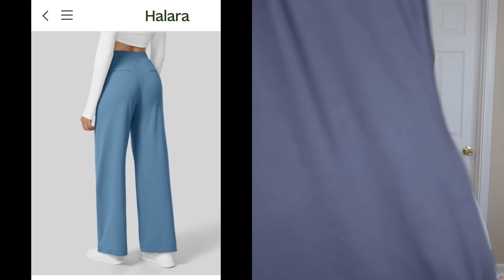HALARA SPRING 2024 TRY ON HAUL | NEW HALARA COLORS AND STYLES FOR SPRING | HOTMESS MOMMA VLOGS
Please be advised that only one coupon code can be used per order, so multiple codes cannot be applied simultaneously to a single purchase. (both codes hotmess and h10yt are available for all year)

High Waisted Plicated Side Pocket Straight Leg Work Pants
Color：Black
Size：M(regular)

Color： Fuchsia Fedora
Size：M

High Waisted Button Multiple Pockets Straight Leg Casual Pants
Color：Deep Tea Brown
Size：L(regular)

Adjustable Strap Button Multiple Pockets Plicated Waffle Casual Jogger Overalls
Color：Grisaille
Size：M

Color：Fedora Red Purple
Size：M(7/8)

SoCinched High Waisted Tummy Control Side Pocket Shaping Training Leggings
Color：Deep Woodland Green
Size：M(7/8)

Color：Black
Size：L

Color：White
Size：L

Bust 36 C/D
Waist 31.5 IN

* SIGN UP FOR RAKUTEN AND EARN A $30 SIGN UP BONUS

**SOME FAVS**

Gerard Cosmetics-
Code: HOTMESS saves 30%

Code: HOTMESS
saves 10%

MAILING ADDRESS
HOT MESS MOMMA MD
8459 US 42